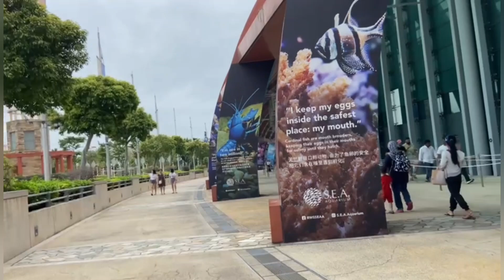Exploring Adventure Cove Waterpark Resorts World Sentosa Singapore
Got the chance to witness the adventure cove waterpark resorts world sentosa in Singapore.